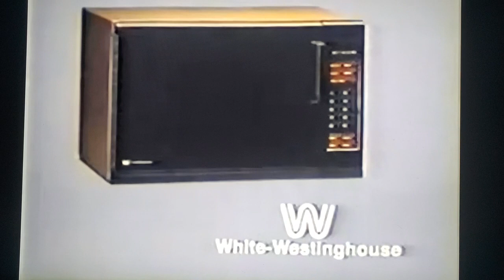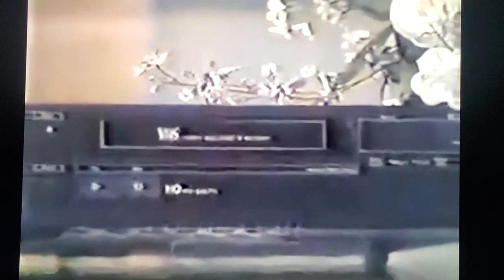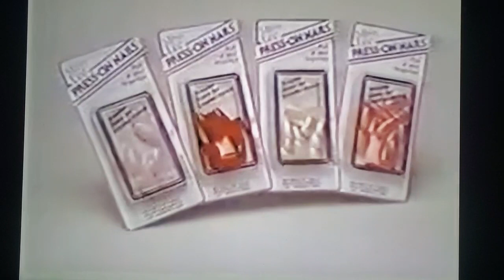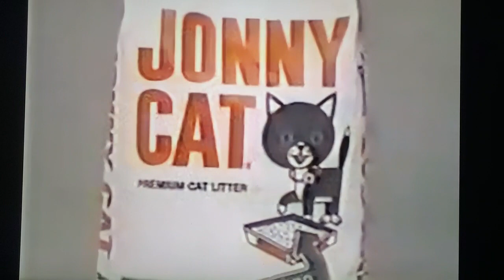Newlywed Game from 1988 (Classic edition) 13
Courtesy from YouTuber Jessy Leppert